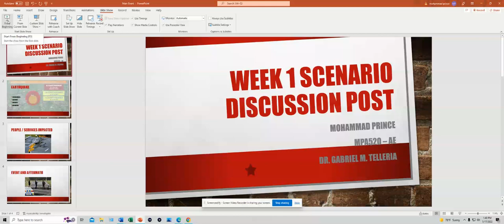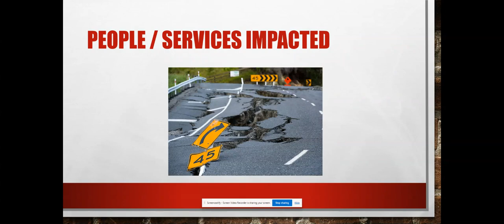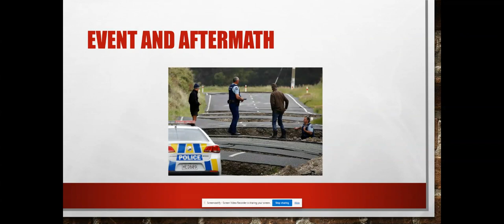Scenario Discussion Post